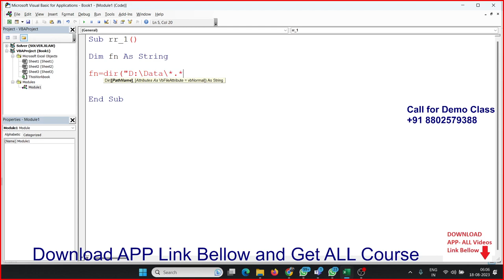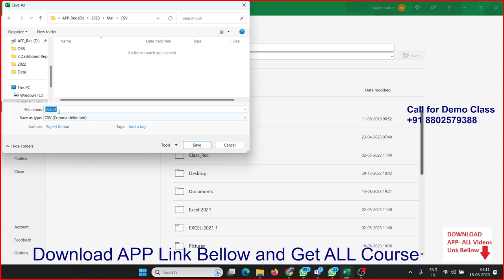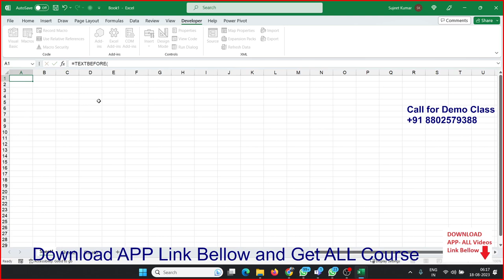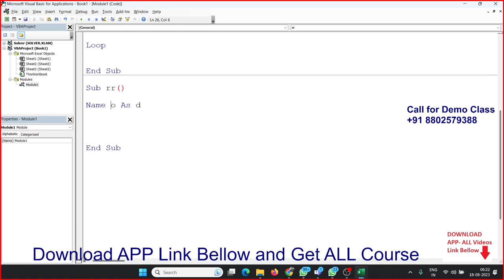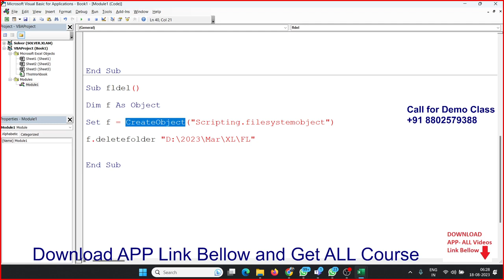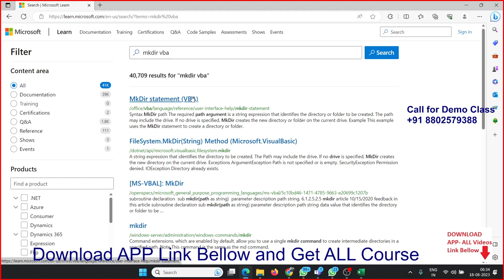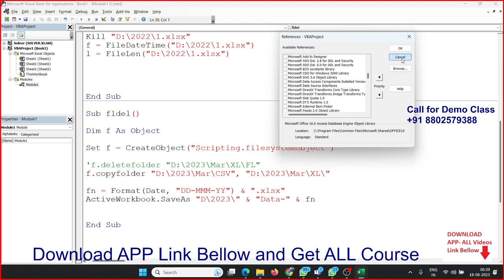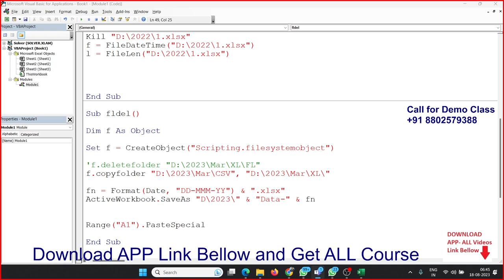VBA Macros Live Class in Hindi with Sujeet Sir